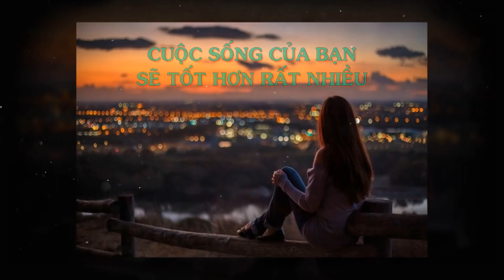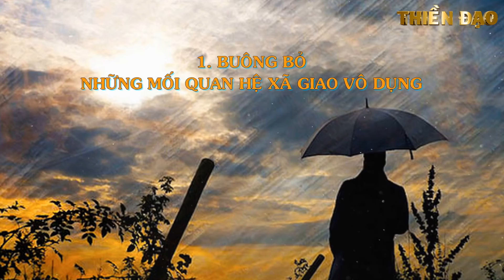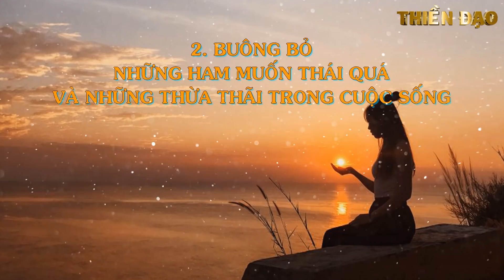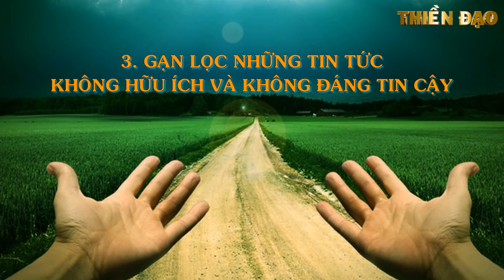3 THỨ NHẤT ĐỊNH PHẢI BỎ NGAY - Thiền Đạo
3 THỨ NHẤT ĐỊNH PHẢI BỎ NGAY - Thiền Đạo